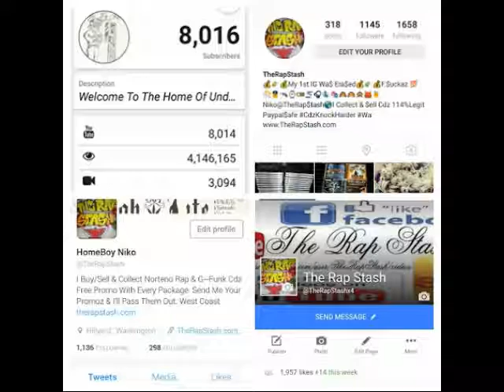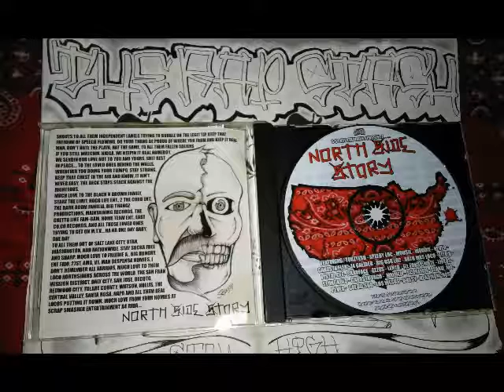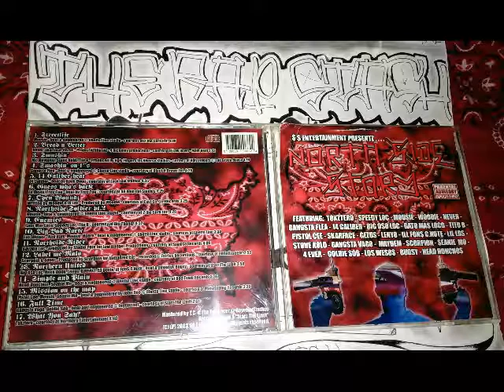Bread N Better By Never Of Lowdon Ft Skarface & Gezus Of Project Affliated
$$ Entertainment Presentz
North Side Story Compilation
Northern California Norteno Rap Album (2003)
Go Follow Me Below